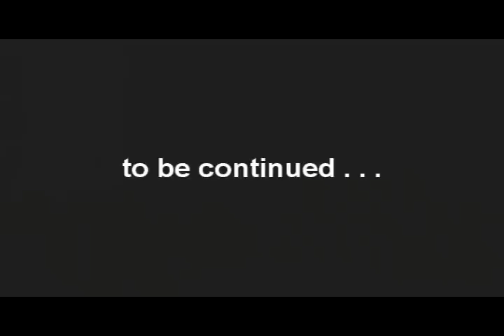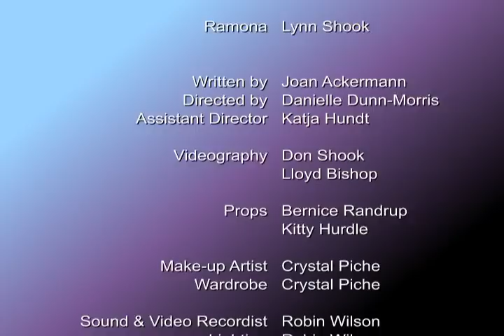Zara Spook - Episode 1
Zara Spook & Other Lures. Episode 1 (Scene 1)- This wacky & wonderful comedy adventure of three women competing in a women's fishing tournament and the men in their lives.
Who wins the tournament could be the least of their worries as they with an overzealous boyfriend, asthma, a rattlesnake, an estranged husband, a beanie shooter, gunshots, lightning -- and ultimately facing their worst fears.